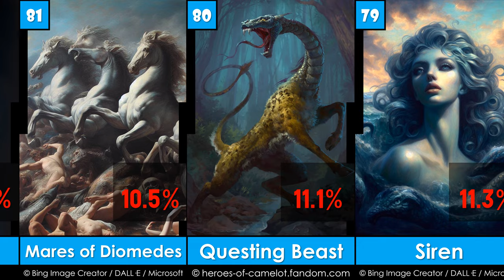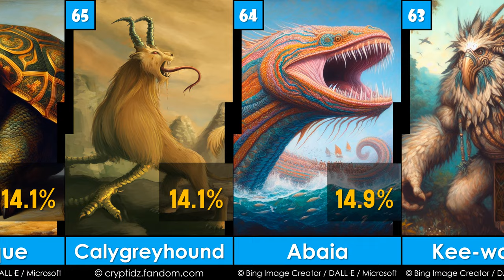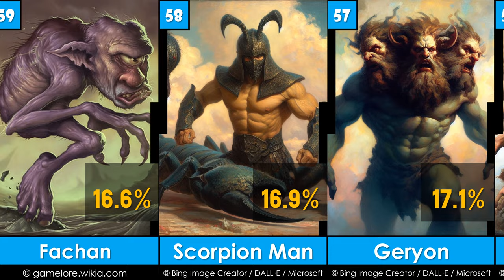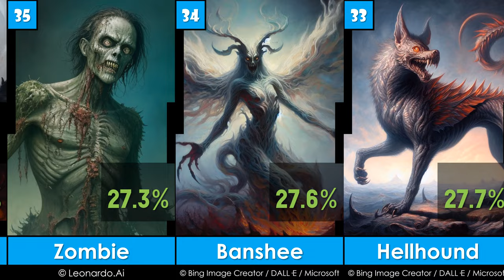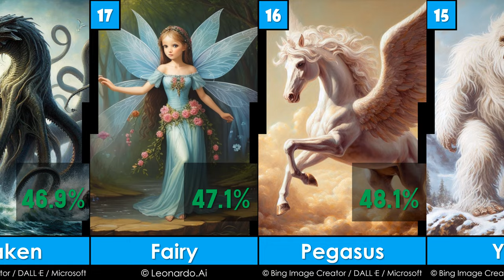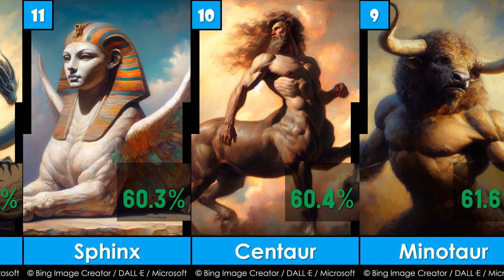Top 90 Greatest Mythological/Legendary Creatures of All Time | 2023 | G.O.A.T. - EP42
สิ่งมีชีวิตในตำนานที่ยิ่งใหญ่ที่สุดตลอดกาล
List:
90 Thunderbird
89 Psoglav
88 Ahuizotl
87 Kuntilanak/Pontianak
86 Gnome
85 Indus Worm
84 Antero Vipunen
83 Serpopard
82 Mummy
81 Mares of Diomedes
80 Questing Beast
79 Siren
78 Yale/Centicore
77 Namazu
76 Wyvern
75 Winged Lion
74 Orc
73 Qilin/Kirin
72 Garuda
71 Ammit
70 Giant
69 Makara
68 Cockatrice
67 Oni
66 Tarasque
65 Calygreyhound
64 Abaia
63 Kee-wakw
62 Hadhayosh/Sarsaok
61 Troll
60 Humbaba
59 Fachan
58 Scorpion Man
57 Geryon
56 Hecatoncheires/Centimanes
55 Cacus
54 Adlet
53 Chupacabra
52 Behemoth
51 Gremlin
50 Headless Horseman
49 Charybdis
48 Cipactli
47 Elf
46 Gargoyle
45 Typhon
44 Hippocampus
43 Cerberus
42 Scylla
41 Imp
40 Redcap
39 Echidna
38 Wendigo
37 Fomorian
36 Succubus
35 Zombie
34 Banshee
33 Hellhound
32 Pixie
31 Bigfoot/Sasquatch
30 Hippogriff
29 Ogre
28 Sea Serpent
27 Kappa
26 Leviathan
25 Leprechaun
24 Ghoul
23 Harpy
22 Unicorn/Monocerus
21 Manticore
20 Fenrir
19 Vampire
18 Kraken
17 Fairy
16 Pegasus
15 Yeti/Abominable Snowman
14 Medusa
13 Cyclops
12 Hydra
11 Sphinx
10 Centaur
9 Minotaur
8 Griffin/Gryphon
7 Loch Ness Monster
6 Phoenix
5 Mermaid
4 Chimera
3 Basilisk
2 Werewolf/Lycanthrope
1 Dragon
Source:
1. Owlcation
5. Parade
6. Exemplore